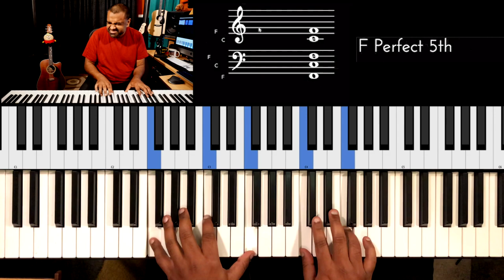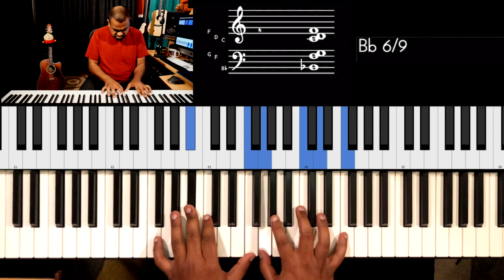Riff #1981 - Jason Zac